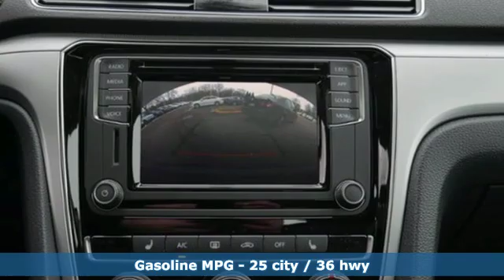New 2019 Volkswagen Passat Saint Paul MN Minneapolis, MN #89212 - SOLD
Year: 2019
Make: Volkswagen
Model: Passat
Trim: 2.0T Wolfsburg Edition Auto
Engine: 121 L 4 Cyl. Cyl.
Transmission: 6-Speed Automatic with Tipt
Color: Platinum Gray Metallic
Interior: TITAN BLACK-TB
Stock #: 89212
VIN: 1VWLA7A30KC012420
TITAN BLACK-TB Artificial Leather. Platinum Gray Metallic 2019 Volkswagen Passat 2.0T Wolfsburg FWD 6-Speed Automatic with Tiptronic 2.0L I4 TSI Turbochargedbrbr25/36 City/Highway MPGbrbrbr*6 years/72,000 miles (whichever occurs first) New Vehicle Limited Warranty on MY2018 and MY2019 VW vehicles, excluding e-Golf. Claim based on manufacturers' published data on length and transferability of car and SUV Bumper-to-Bumper/Basic warranty only. Not based on other separate warranties. See owner's literature or dealer for warranty exclusions and limitations. **Our Best Price includes all applicable rebates and incentives from VW. May require financing with VW Credit. May not include possible Dealer installed accessories. Tax, title license extra.

Address:
1325 50th Street East